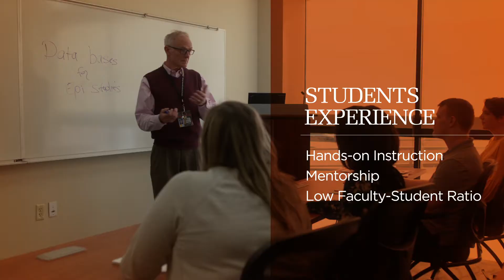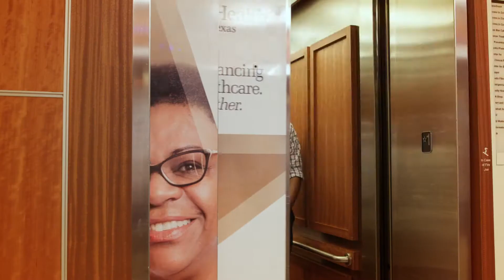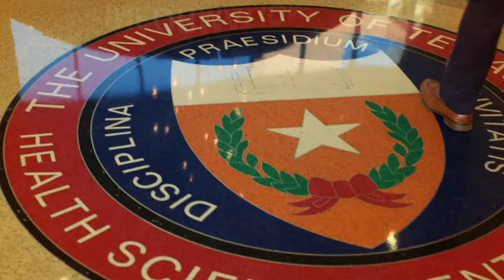The University of Texas Health Science Center at Tyler Overview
As part of the world-renowned University of Texas System, The University of Texas Health Science Center at Tyler provides graduate students, medical residents and other medical professionals-in-training with the unique opportunity to learn alongside scientists, physicians and other healthcare experts. UT Health Science Center at Tyler offers graduate degrees in biotechnology, public health and health administration, training tomorrow’s leaders in these fields of advanced study, providing them with marketable skills and the qualifications to excel in today’s workforce. The University of Texas Health Science Center at Tyler is a proud component of UT Health East Texas, which comprises UT Health Science Center and a 10-hospital health system throughout East Texas.